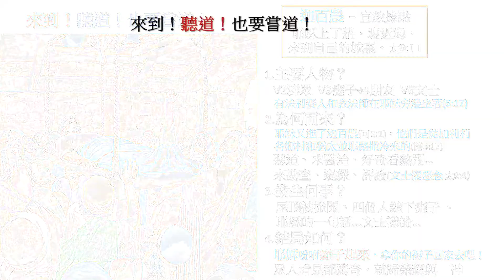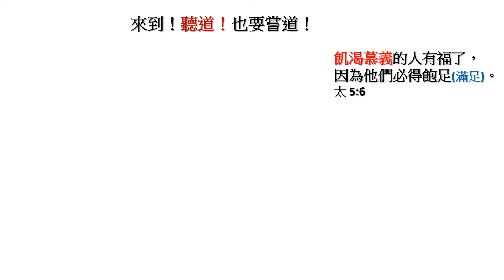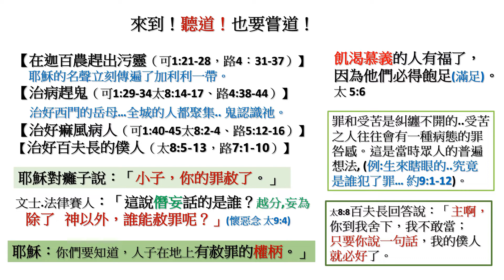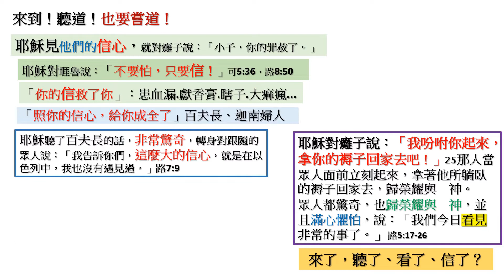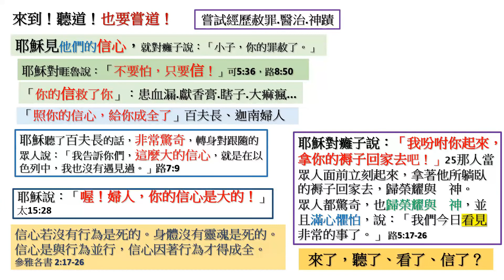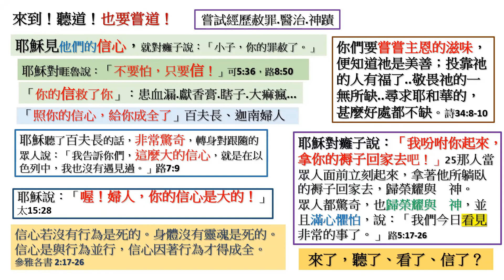0731來到聽到也要嘗到/紀淑真牧師/新北投浸信會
你來到,但沒聽到,當然就沒嘗到. 或來到聽到只是還未嘗到? or.